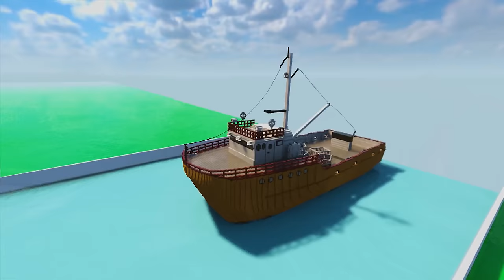Acid Sea vs Ships | Teardown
Ships vs Acid Sea

My PC specs:
• i5-7600K
• 250gb Samsung SSD 850 EVO
• 16gb RAM